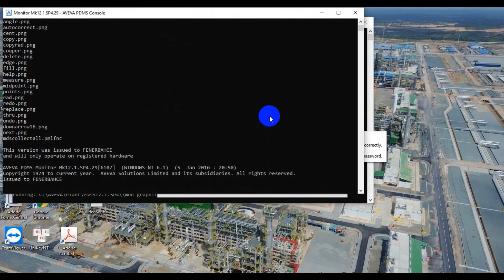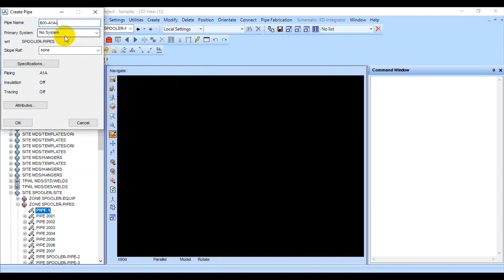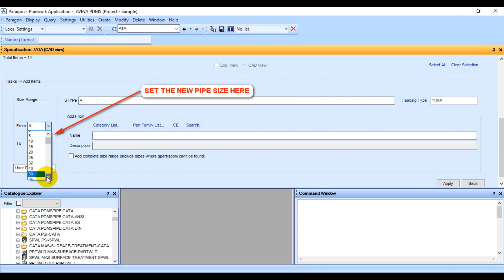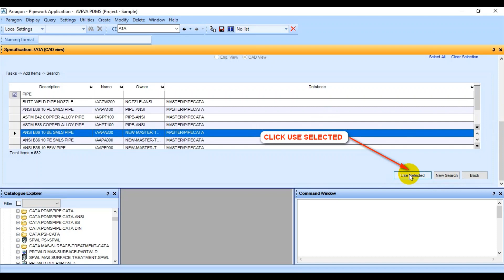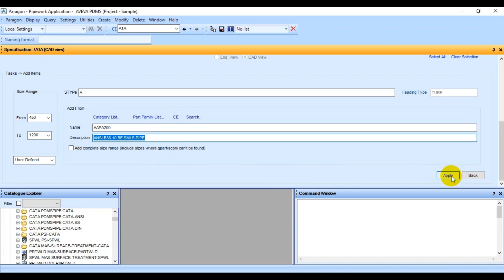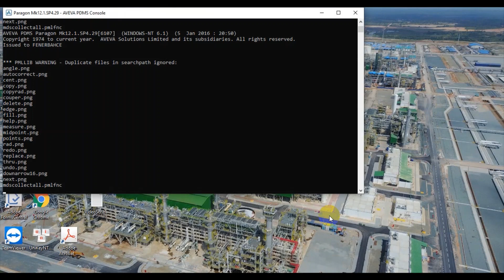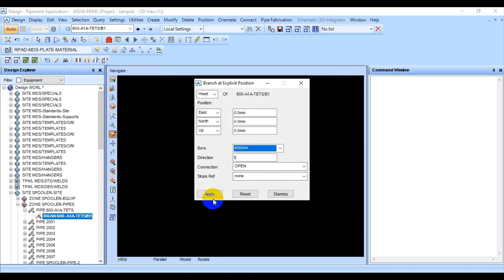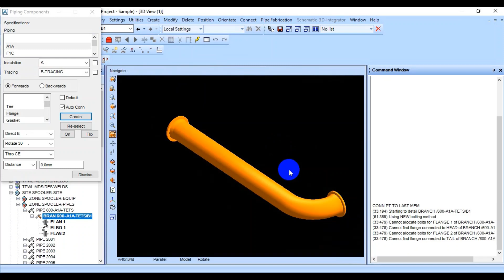[PDMS 12.1.SP4.29]_#11 HOW TO ADD NEW PIPE SIZE TO EXISTING SPEC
In this Video, we will study the way to add more pipe size to existing spec in PDMS 12.1.SP4.29